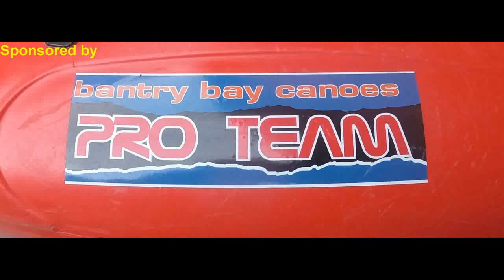flesk roughty roughty